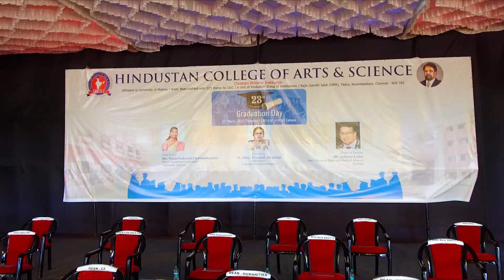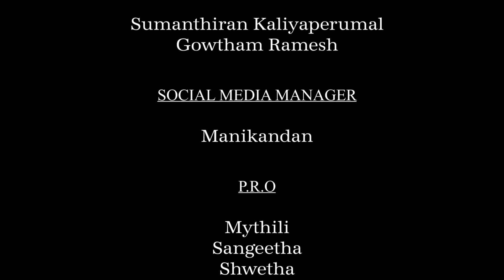23rd Convocation of Hindustan College of Arts & Science, Padur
23rd Convocation of Hindustan College of Arts & Science, Padur was telecasted in Pudhu Yugam Tv | Maalai Murasu Kalvichevai | Kalvipaarvai | Thagaval Ula Programme.